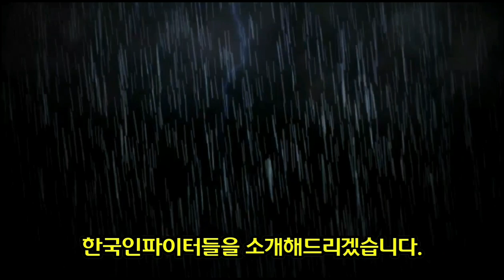Korean Kickboxer with a Japanese Champion/Review/kickboxing.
Today, we will introduce the proud Korean kick boxers who have risen to the Japanese kick boxing championship with overwhelming skill and mentality in the Japanese kick boxing stage.
킥복싱,무에타이 이야기를 다루는 팀엠씨킴의 입식격투기분석실입니다.
오늘은 한단계높은 수준의 일본킥복싱 무대에서 압도적인 실력과 정신력으로 일본킥복싱챔피언에 오른 자랑스런 한국인킥복서들을 소개해드리겠습니다.
3명의 전설들의 훌륭한 모습들과 KO하이라이트입니다.